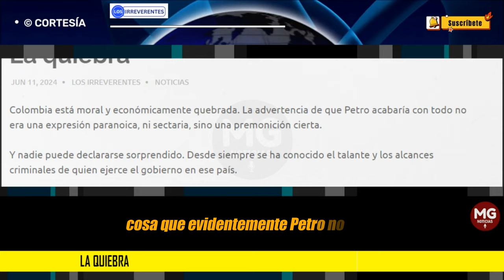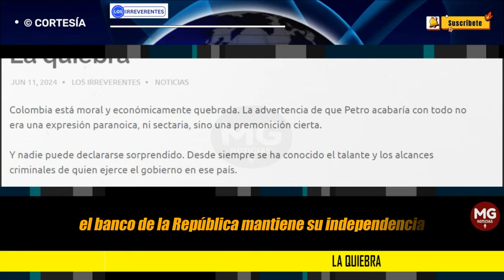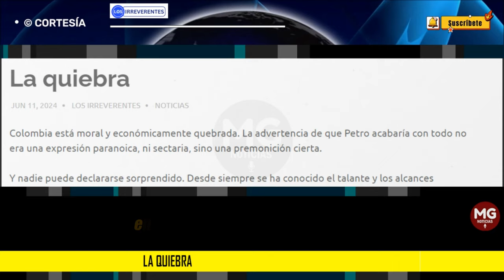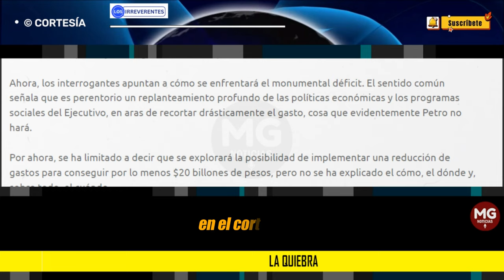LA QUIEBRA: PETRO ARRUINÓ A LOS COLOMBIANOS 🔴 Editorial Los Irreverentes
Colombia está moral y económicamente quebrada. La advertencia de que Petro acabaría con todo no era una expresión paranoica, ni sectaria, sino una premonición cierta.